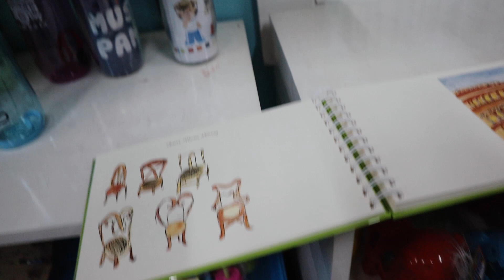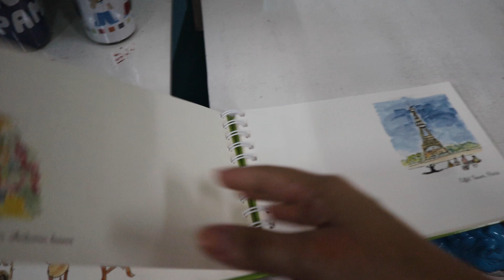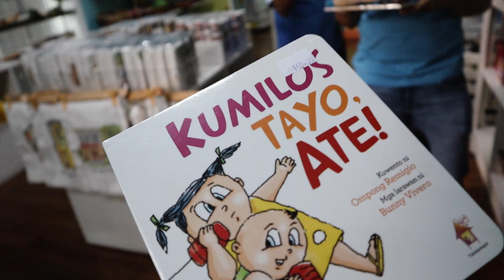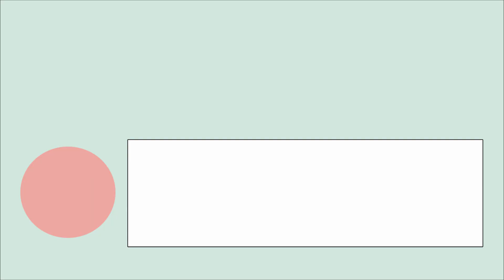Shopping souvenirs with a toddler / Museum Tour // Elle x Kerrigan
A trip isn't complete without the souvenirs. This video tells our souvenir shopping from a museum in Manila.

We got the souvenirs that reminded of my childhood. The slingshot (though I really didn't learn how to use it), top, and a bamboo flute.

ℹ️  This channel is managed by Elle Anorma, a work-from-home momma, born in Italy and currently living with her daughter in the Philippines. Her stories includes tips about working-from-home, parenting, travel stories, play time, career and work.

❤️ She dedicates this channel to all women, parents and aspiring entrepreneurs who bravely chase their dreams and passions with or without kid/s.

// For more stories and how-tos visit and follow us via the links //

// Other info //